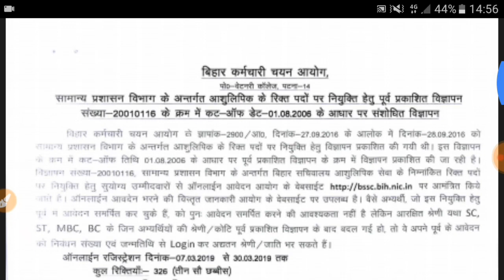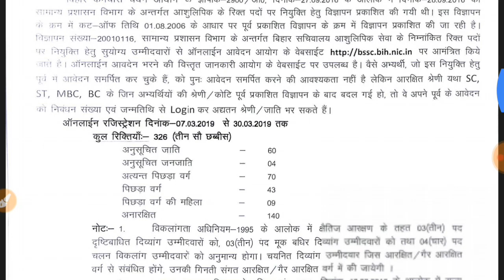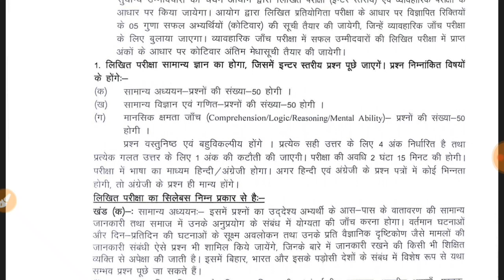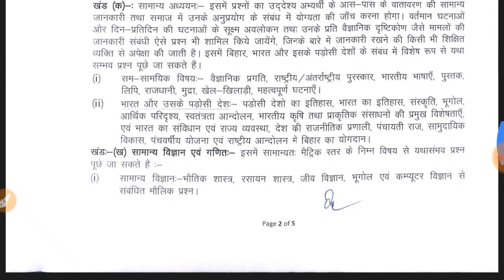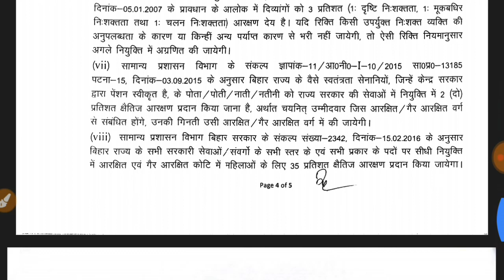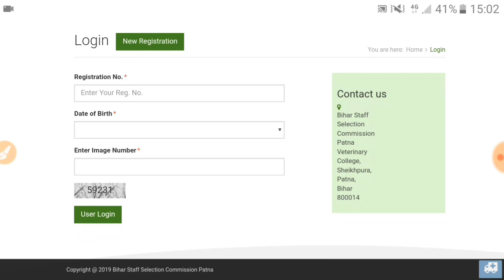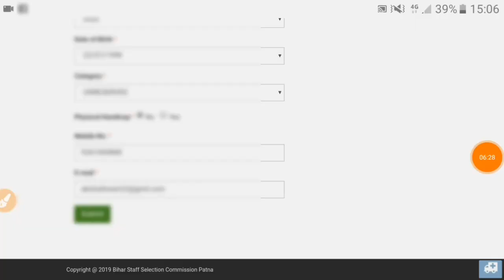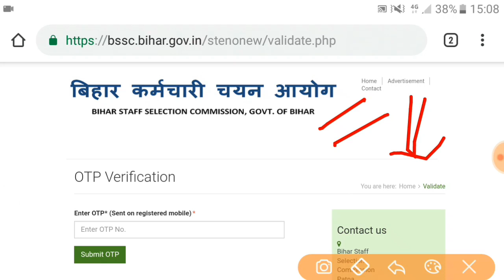Bihar SSC Stenographer Recruitment 2019 | Online Apply Process | BSSC Stenographer All India Apply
Hello Friends !
Welcome to AKONLINEPOINT ... This Video is Related to...

bssc stenographer recruitment 2019 ||BSSC Stenographer Link Activated today | what is qualification

"ssc stenographer recruitment 2019 notification"

"bssc steno exam date "

"bssc stenographer previous year question"

"bihar ssc stenographer 2019 recruitment "

"bihar ssc syllabus in hindi"

"bihar ssc stenographer recruitment 2018"